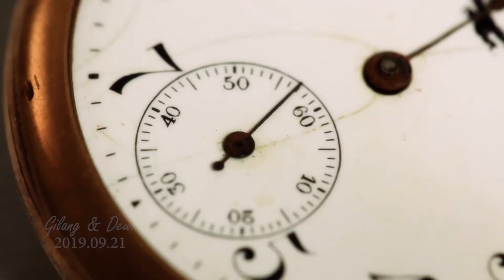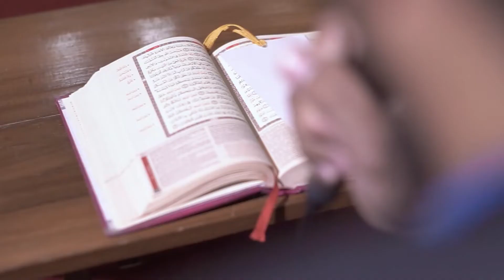DEWI & GILANG | Muslim Cinematic Wedding di Masjid Suciati Sulaiman | Wedding Jogja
“Selamat menikah dan menempuh hidup baru! Semoga menjadi pasangan yang sakinah mawaddah warohmah.”